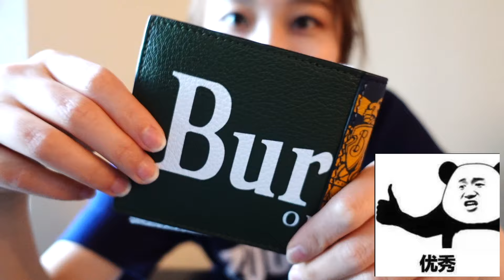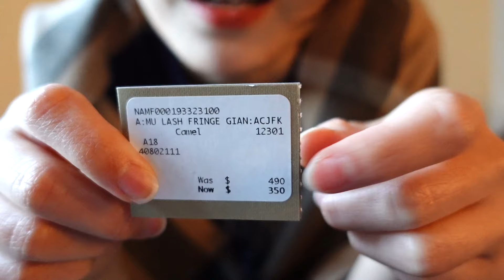Burberry | KENZO | Macys Jewellery | 美国年中庆| 巴宝莉 | wallet/card holder /Jacket/ scarf / T-shirt/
最近国外电商平台折扣满天飞，只有你想不到的没有它办不到的～
视频包含的购物网站：
这个网站是英国知名靠谱的大电商平台，我在上面买了KENZO和Burberry，物品需要额外支付$10运费到美国，如果寄回国内需要转运。物品都是全新的，而且大都是生产国寄出。
2.Saks Fifth Avenue
这是一家在美国知名度很高的连锁店，旗舰店开在纽约第五大道，在各个节日都有活动，力度不同，我在上面买了Burberry，在Saks上买东西基本会返gift card（下次用，但有期限），几次购买都非常愉快，货全，有时遇上满减会更划算！
3.Macys
我在上面买的是一个红宝石耳环，因为梅西有时候折扣力度大到惊人！经常购买的是护肤品，在梅西买东西的好处就是买专柜护肤品赠送的小样特别多，看着都开心！

还有其他我比较推荐的电商平台譬如Nordstrom等，经常关注电商app推送的折扣信息，会让你剁手剁到停不下来！